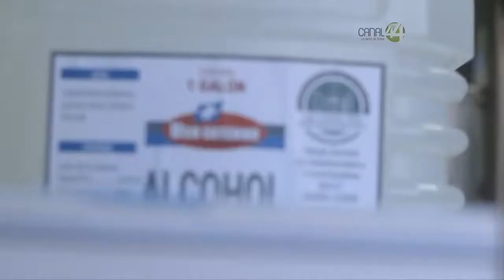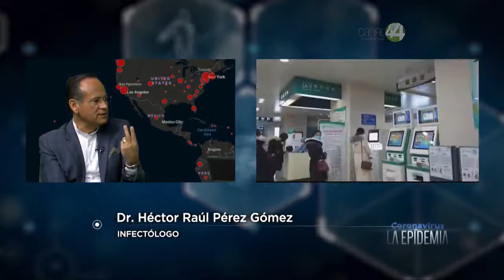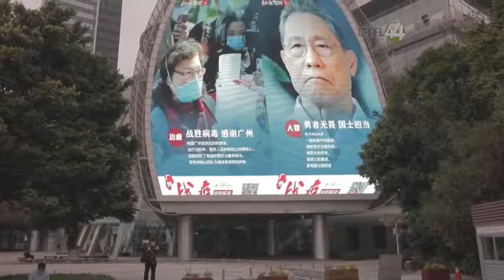Coronavirus La Epidemia - Cuales son los síntomas? , Como se transmite? , Como me protejo?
Preguntas y respuestas sobre la enfermedad por coronavirus (COVID-19)